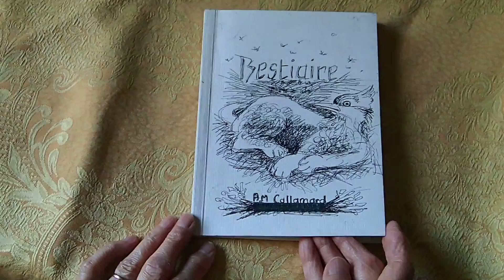Bestiaire N°1 Illustrations de Anne-Marie Callamard .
Dessins au feutre fin et stylo sur canson blanc